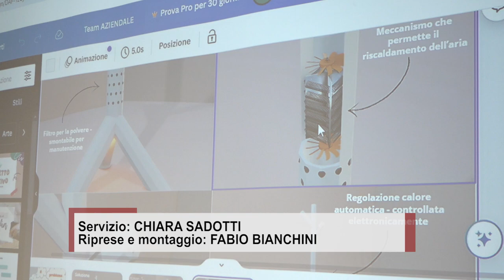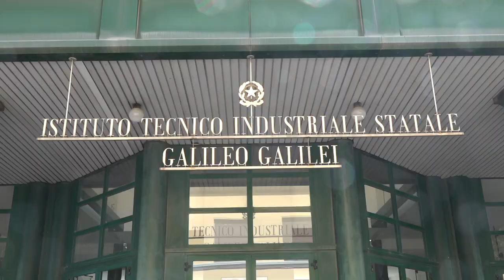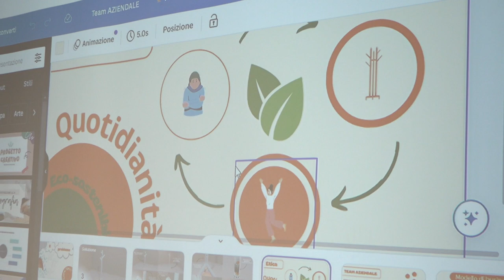Heat, appendiabiti riscaldabile: gli studenti dell'Itis Galilei vincitori del trofeo Eye Toscana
Si chiama HEAT, è un appendiabiti riscaldabile, è il progetto vincitore del trofeo EYE Toscana e il premio di 1.000 euro.
Ad aver progettato l’idea d’impresa vincitrice del percorso di innovazione imprenditoriale EYE cinque studenti dell'Itis “Galileo Galilei” di Arezzo.